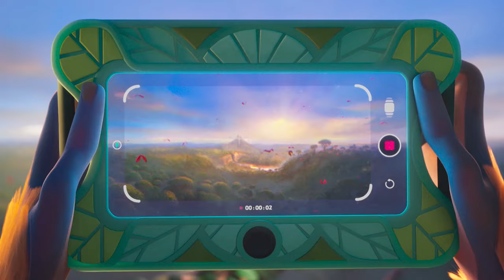PASSATEMPO OZI A VOZ DA FLORESTA | CANAL PANDA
Queres embarcar numa viagem para mudar o mundo? O Canal Panda leva-te à antestreia do filme "Ozi a Voz da Floresta" só tens que passar no Clube Panda e responder a uma pergunta para ganhar convites.

Canal Panda é fixee! 👍